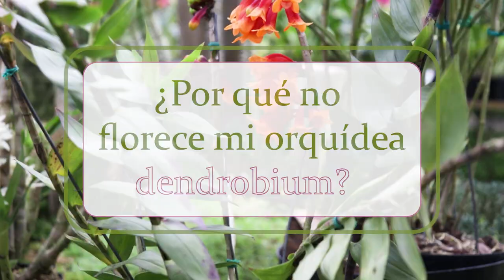¿Por qué no florece mi orquídea dendrobium? | Alma del bosque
¡Hola, amigos! 👋 Te invitamos a descubrir el motivo por el cual no florece tu orquídea dendrobium. ¡No te pierdas la oportunidad de aprender algo nuevo!

¿Quieres conocer mejores detalles? En nuestra escuela virtual tenemos una gran cantidad de cursos online. Te enseñamos todo lo que necesitas conocer para cultivar, desde casa, orquídeas de esta calidad.

Artista: mistrucos.